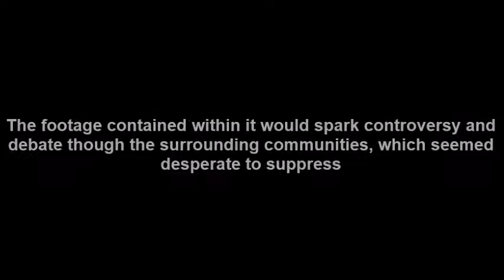The Greenhorn Controversy- Official Trailer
On the morning of August 15, 2009, while hunting near Devil's Creek, just outside the rural community of Ignacio Colorado, Cletus Johnson discovered a video camera.

The Footage contained within it would spark Controversy and Debate through the surrounding communities, which seemed desperate to suppress the content

A Documentary by Joshua Coombs and Reuben Roman

A Culture Shock Original Film